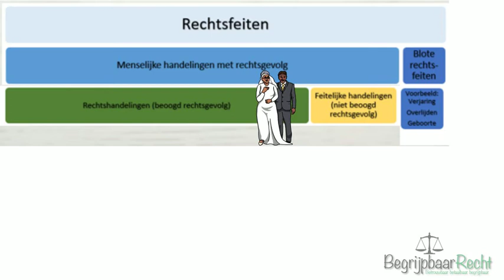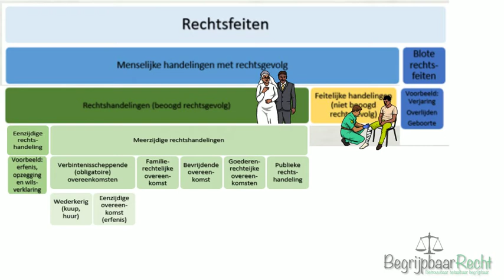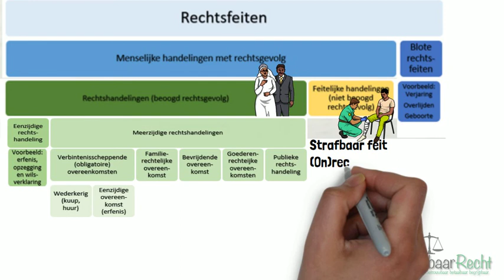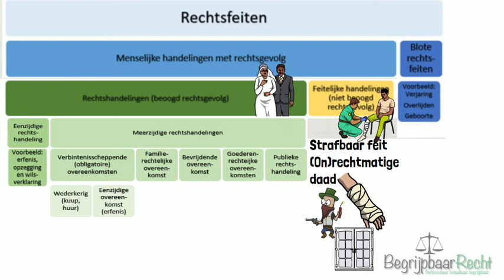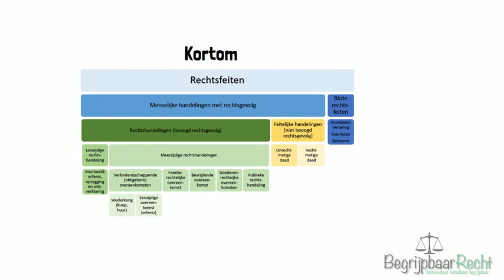Rechtshandelingen, feitelijke handelingen, blote rechtsfeiten en overeenkomsten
Zoektermen: Eenzijdige en meerzijdige overeenkomsten, rechtshandelingen, feitelijke handelingen, verbintenisscheppende overeenkomsten, blote rechtsfeiten